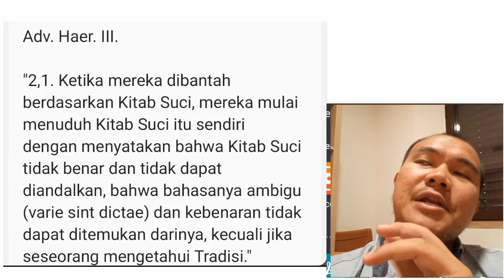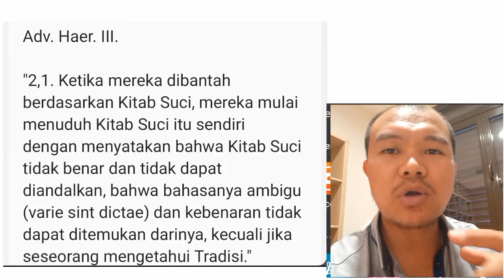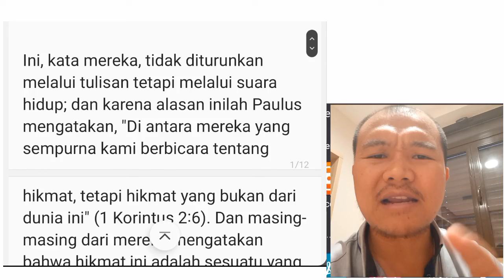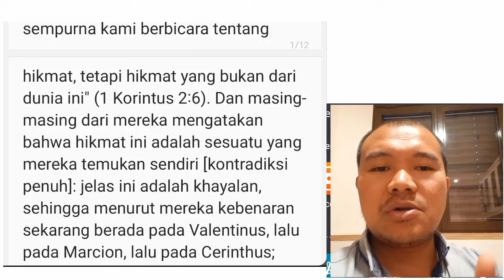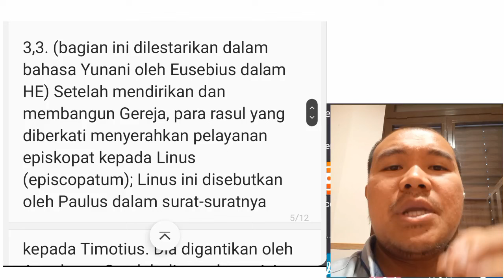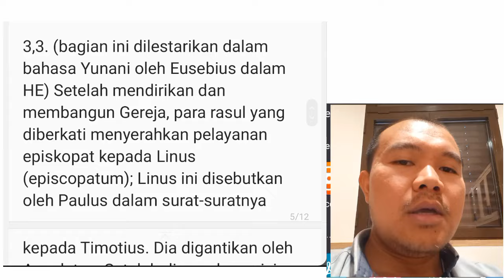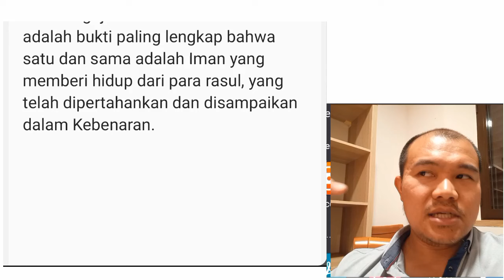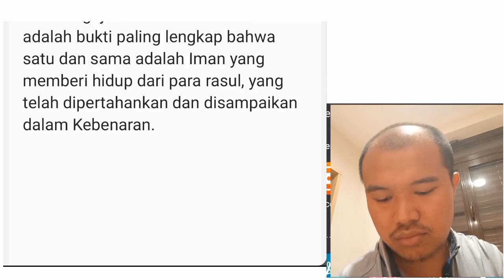Deky Ngadas: Paus itu Akal-akalan Katolik